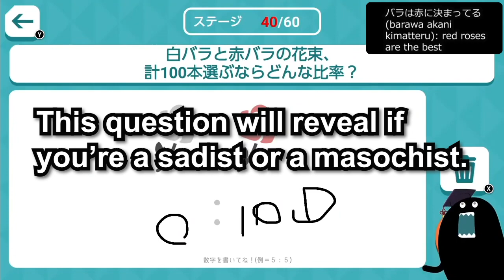【Eng Sub】Dokugai Chinami sensei takes psychological tests【SKB / Unhinged / Cultured / Vtuber】